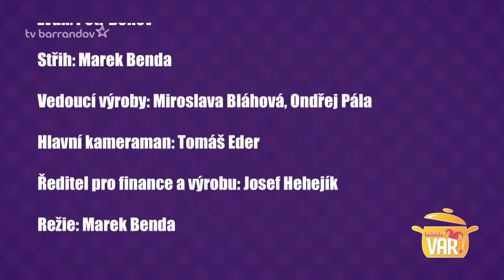Kašpárku vař - Banánový koláč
Suroviny na korpus
140 g moučkový cukr
4 ks žloutek
420 g hladká mouka
280 g máslo
3 lžíce kakao
kůra ze dvou limetek
1 špetka sůl
400 g fazole na pečení korpusu

Suroviny na banánovou náplň
220 g šlehačka
30 g med
300 g bílá čokoláda Ivoire
2 ks banán
5 lžíce strouhaný kokos
100 g mléčná čokoláda
200 g ananas krájený na kostičky
200 g mango
25 g hnědý cukr
půl vanilkového lusku
100 g ananasový džus
šťáva z jednoho citronu

Banánový koláč

Korpus
Máslo si necháme povolit, smícháme ho se zbývajícími surovinami a vytvarujeme kompaktní a hladké těsto.  Dáme na 2 hodiny odležet do lednice.
Rozválíme těsto a vyložíme jím dortovou formu. Přikryjeme pečícím papírem a zatížíme fazolemi. Pečeme na 190°C asi 20 minut.
Po vychladnutí plníme banánovým krémem.

Banánová náplň
Smetanu zahřejeme společně s medem. 1/3 smetany vlijeme na rozpuštěnou čokoládu. Mícháme stěrkou, dokud se nevytvoří emulze. Poté přidáme druhou třetinu smetany. Postup opakujeme do úplného zpracování smetany. Obě směsi spojíme pomocí ponorného mixéru a přidáme na rozmixování banány. Nalijeme na korpus a necháme vychladit.
Hotový korpus posypeme praženým kokosem a strouhanou čokoládou.
Suroviny lehce zahřejeme a umixujeme do hladké konzistence. Vmícháme ananas nakrájený na kostičky a podáváme s dezertem